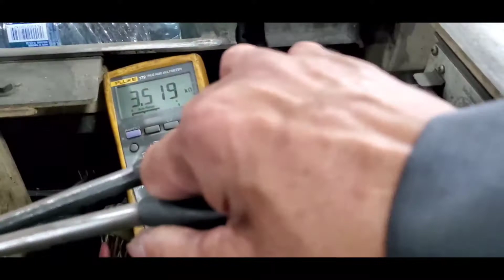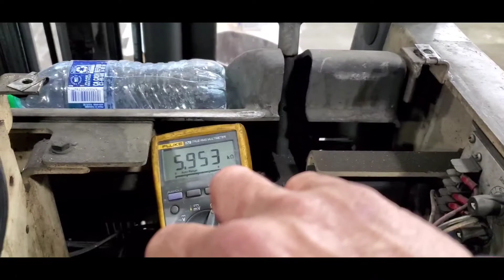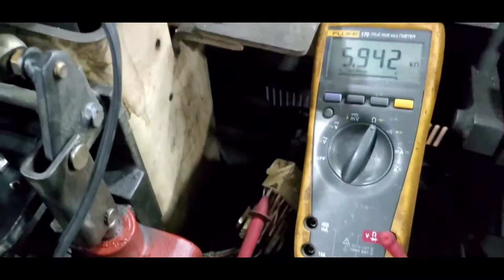RIDER COUNTER BALANCE EPISODE #2 OF2@ Transtec official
How to locate chattering sound and lost of forward travel, trouble shooting  and repair.